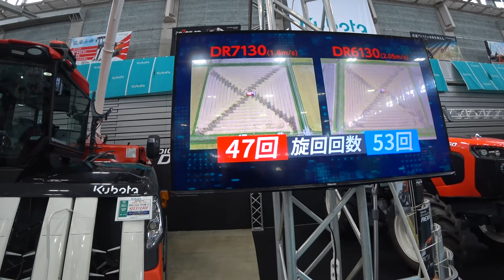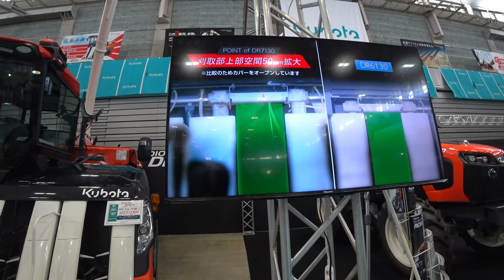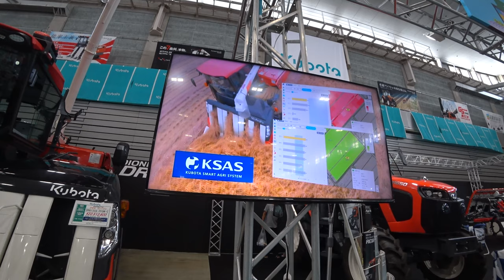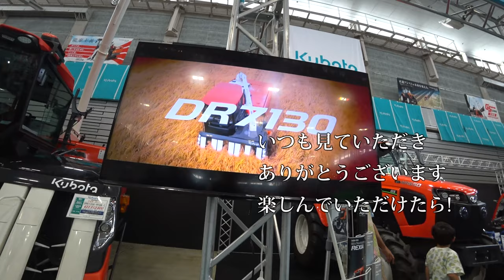【会社員実家農業手伝う】2023クボタ6条刈りDR6130コンバイン発見、DR7130との詳しい解説していますよ、参考に！